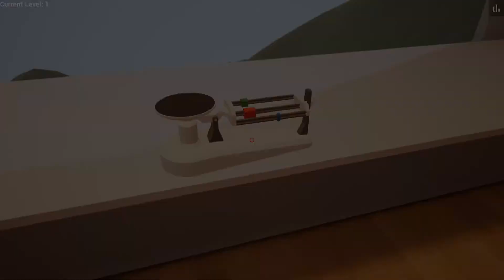Triple Beam Balance Lab: Realism 3D gamified science education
Our upcoming virtual Triple Beam Balance Lab. Access in chromebook, windows, mac, or in VR.